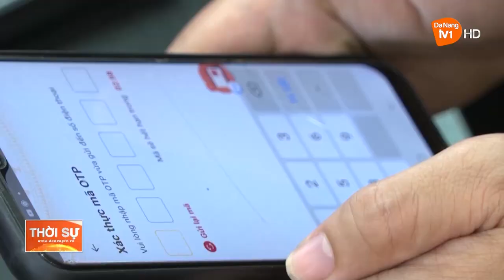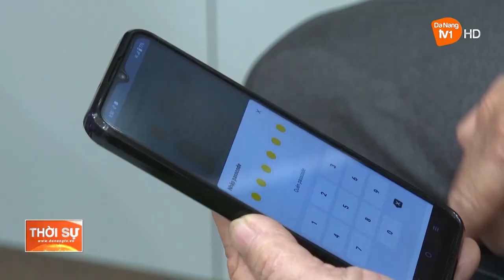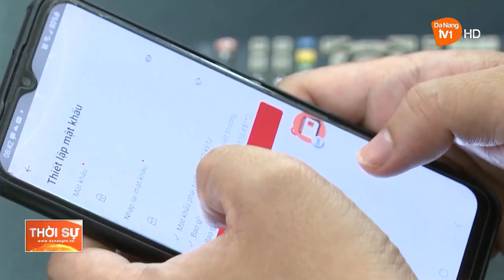MÔ HÌNH ĐIỂM “HỖ TRỢ CÔNG DÂN LƯU ĐỘNG” TẠI PHƯỜNG AN KHÊ